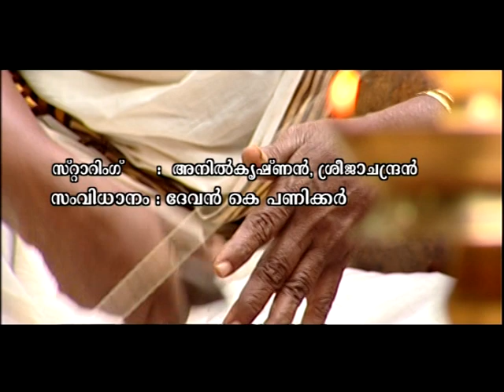Manjalaadaam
Album: Navamalika,
Starring: A K Anil Krishnan & Sreeja Chandran
Lyrics: Kudappanakunnu Hari,
Director: Devan K Panicker.